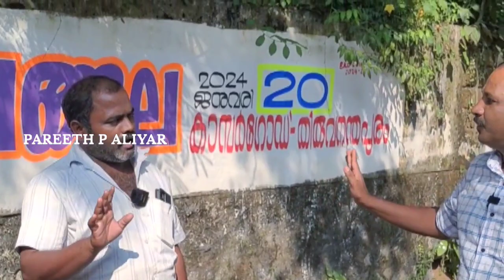പനം കരിക്ക് കെമിക്കൽ ഇല്ലാത്ത ഒരേയൊരു ഫുഡ്, ഉണ്ട് ഏറെ ഗുണം